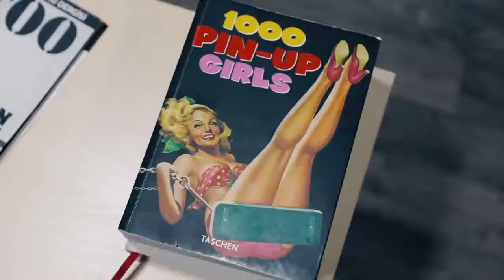DOĞUŞ ÇABAKÇOR İLE BAŞAK KARAHAN İLK DÖVME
güzel bir gündü doğuş ve başakla eğlenceli bir gündü .